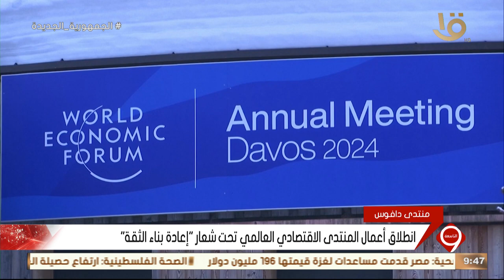نشرة التاسعة | أهم اخبار المال والاعمال